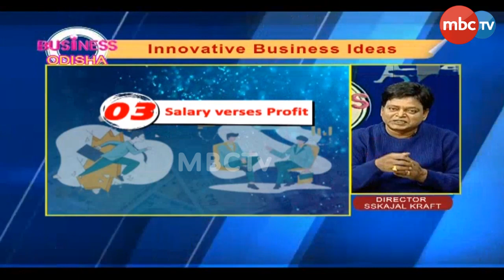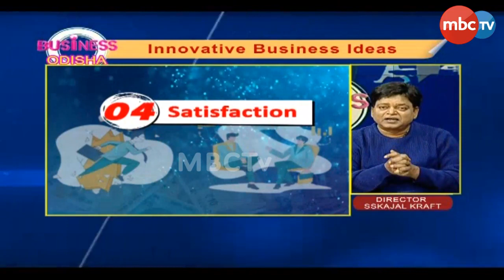Business Odisha | Business Ideas by Kajal Pattnayak | 25th Jan 2024 | MBCTv